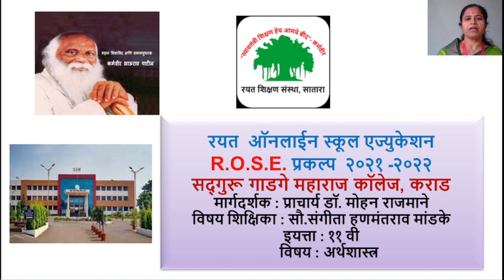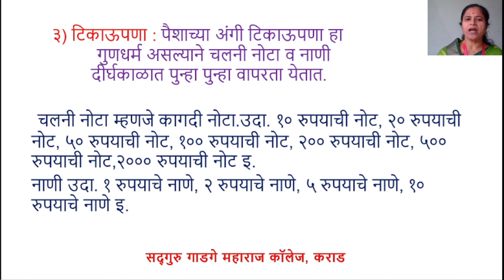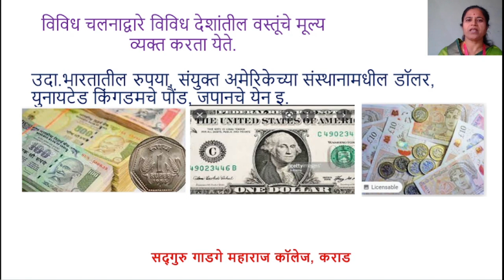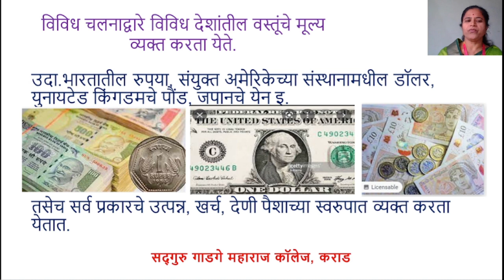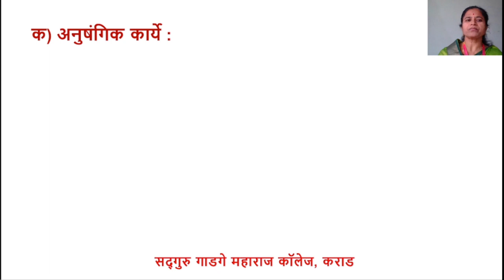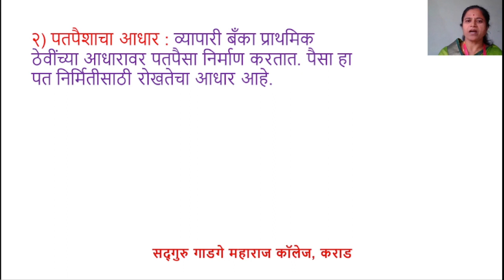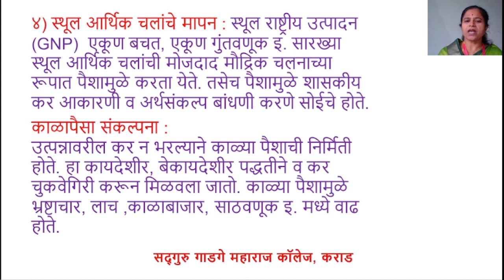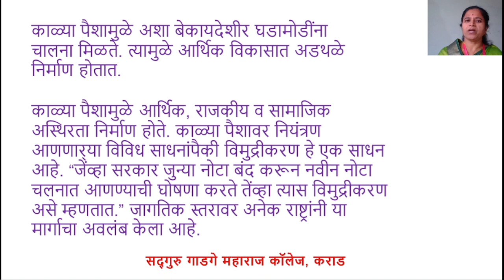XI_Economics Lect.No-09